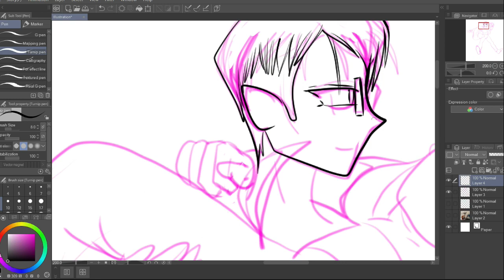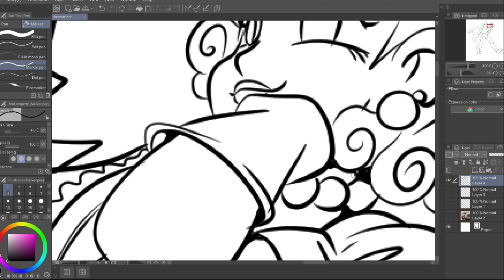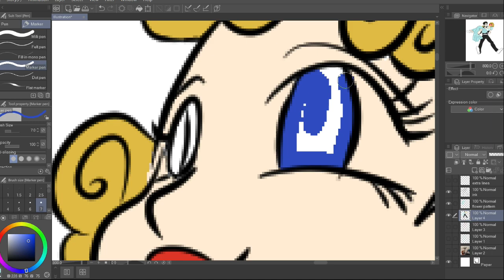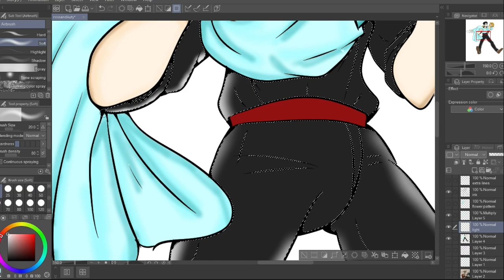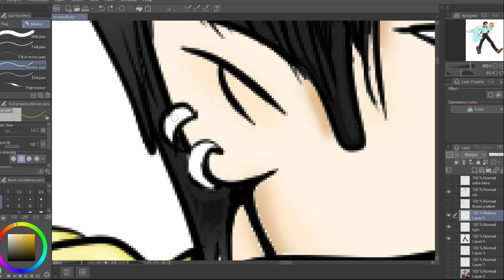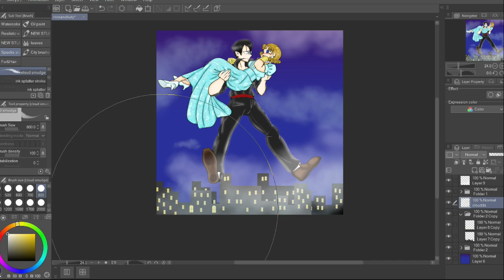Ross and Autruche Drawing Process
WARNING there's some FLASHY bits

Songs are
Tommy Dorsey - Lieberstraum
and
Tommy Dorsey - Tea For Two

Two of my Original Characters from completely different stories/Universes brought together on a whim.
Ross is a German vampire and Autruche is a silly young lady who love TV Land shows and vacuum cleaners.